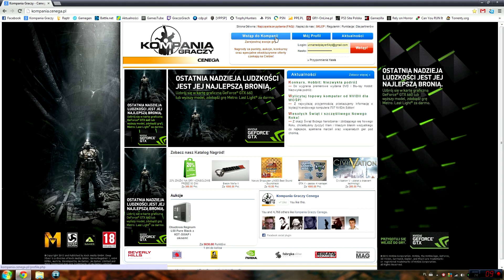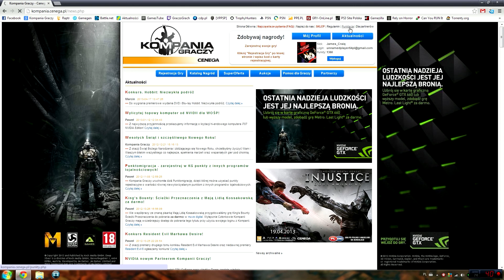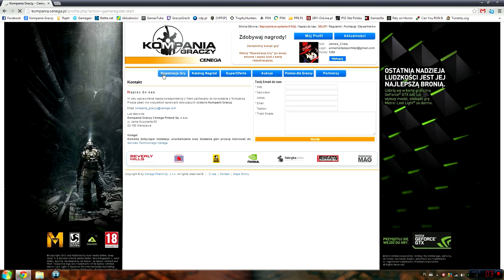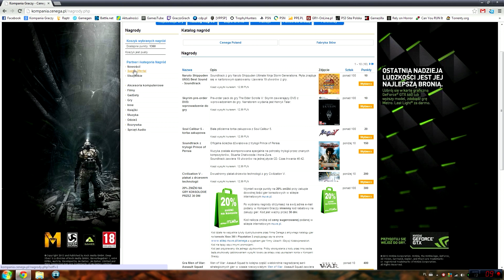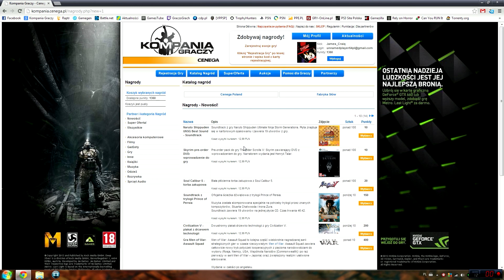Kompania Graczy Cenega - Przyglądamy się #2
Nie zapomnij zostawić łapki oraz komentarza ;)
Kanały społecznościowe:
Specyfikacja PC Gracz o Grach:
Płyta Główna: ASRock Fatal1ty H97 Performance
Procesor: Intel i5 - 4690k OC 4,5 GHz
Ram: Kingston HyperX Fury DDR3 4x4GB 1866MHz
Karta Graficzna: Evga GTX 660 Ti 2GB
Dyski Twarde: - Samsung SSD 840 EVO 120GB
                          - WD BLACK WD1002FAEX 1TB
                          - Seagate ST3250820NS 232GB
Zasilacz: OCZ Fatal1ty 750W